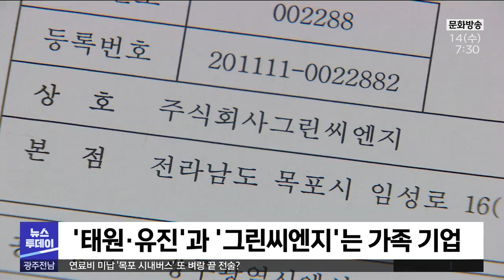연료비 미납 '목포 시내버스' 또 벼랑 끝 전술? (뉴스투데이 2022.12.14 광주MBC)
(앵커)
목포시내버스 운행이 또 멈췄지만
해결방안이 마땅치 않다는 것이 큰 문제입니다.

가족기업인 버스회사, 가스충전소가
특단의 대책을 마련하기 보단 목포시의 혈세 지원을
바라고 있기 때문입니다.

(기자)
목포시내버스 연료 충전소인
그린씨엔지입니다.

그린씨엔지는 올해 1월부터 11월까지
목포도시가스에서 모두 54억 원 어치의
연료를 가져다 썼습니다.

그런데 7월 이후 23억 원이 미납상태입니다.

* 목포도시가스 관계자
"담보가 아니면 거기에 상응하는 보증이 있으면
저희는 바로 진행을 하겠다...(가스)공급을 하겠다..."

가스비 체납이 시작된 7월은
그린씨엔지의 압축천연가스 90% 이상을 쓰는
태원*유진 측이 그린씨엔지측에
가스대금을 지급하지 않기 시작한 시점.

결국 태원*유진의 시내버스가
외상으로 연료를 충전하면서 목포도시가스에
미납금이 발생한 겁니다.

그린씨엔지와 태원*유진은
법인은 각각 다르지만 사실상 한 몸입니다.

이한철 태원유진 대표의 배우자가
그린씨엔지의 대표를 맡고 있고,
이한철 대표 역시 그린씨엔지의 사내이사로
등재돼 있습니다.

가족 기업에서 비롯된 외상 거래가
결국 목포 시내버스를 멈춰세운 건데, 태원*유진 측은
목포시의 지원만을 유일한 해결책으로 꼽습니다.

* 한순덕 태원유진 전무이사
"저희 회사 자체적으로는 자금 압박 때문에
도저히 어렵고요. 목포시에서 CNG 인상분에
대한 것은 보전이 돼야 될 것으로..."

지난 파업사태에서도 목포시에 기사 인건비 뿐
아니라 연료비 미납금 지원까지 요구했던 태원*유진.

시민의 발을 볼모로 혈세지원을 요구하는
태원 유진의 벼랑끝 전술이 재현되고 있습니다.